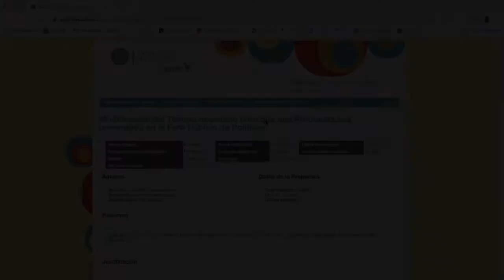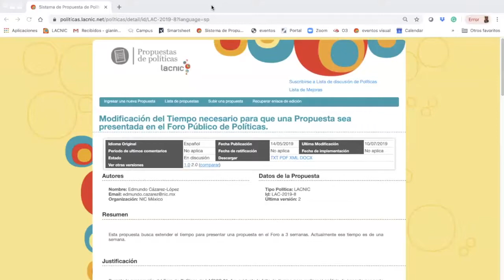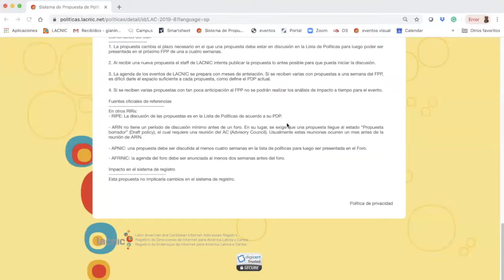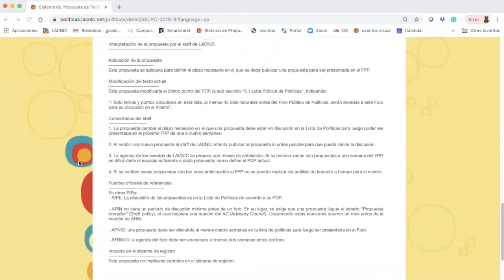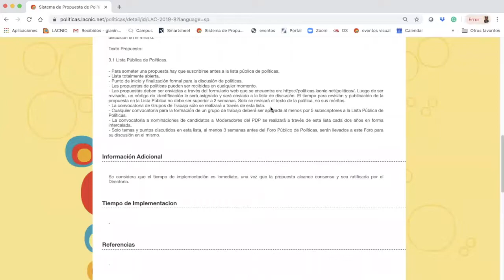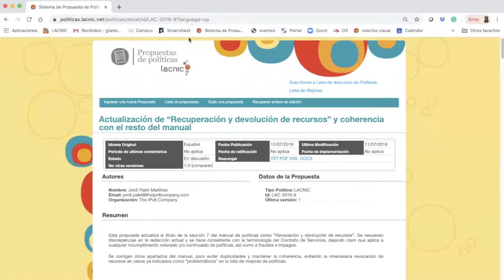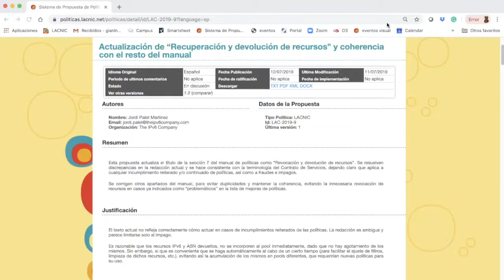Propuestas de políticas para LACNIC 32